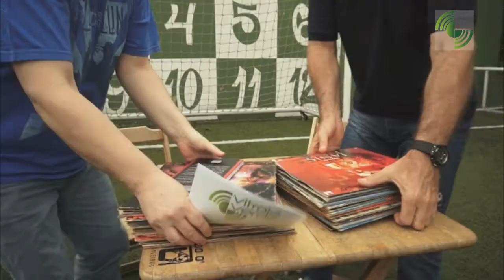Zetti - Entrevista: "O goleador, o livro, o bicampeonato e o pênalti" #02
Direção e apresentação: Cesar Gavin
Fotografia:Panda 67
Trilha de abertura: "Rock" (Mario Fabre)

Nesta segunda parte da entrevista com ex-goleiro Zetti, ele revela quem era o jogador que sempre fazia gol nele; as curiosidades sobre o livro "1993 -- Somos Bicampeões do Mundo" (Editora Panda Book de  André Plihal); e a sua defesa mais importante da carreira.

Esportistas mencionados (em ordem alfabética): Alexandre (São Paulo), Cafú, Cássio (Corinthians), Edmundo, Evair, Gamboa, Juninho, Muller, Oséas, Palhinha, Raí, Roberto Dinamite, Rogério Ceni, Romário, Ronaldão, , Telê Santana, Toninho Cerezo, Valdir Joaquim de Moraes, Vitor (Atlético Mineiro).

Clubes mencionados (em ordem alfabética): Atlético Mineiro, Corinthians, Newell's Old Boys , Palmeiras, São Paulo